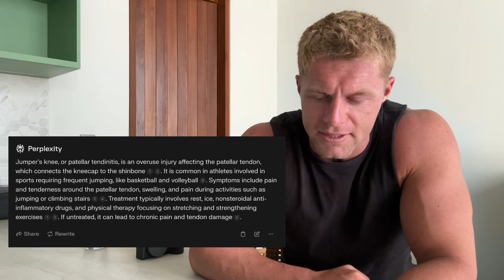raw vlog: solo outdoor push workout in Bali (mini cut day 1)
Fuelled by coconuts.

If you are still not in shape yet... why?

I will personally mentor you to make it as simple as possible